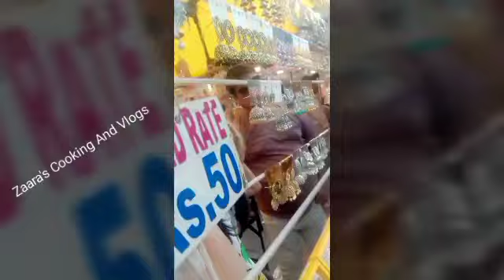Hyderabad Charminar Shopping zone#hyderabadfamouscharminar